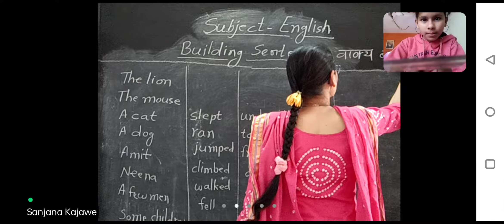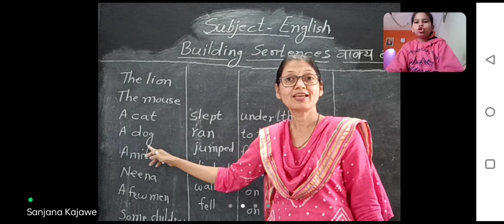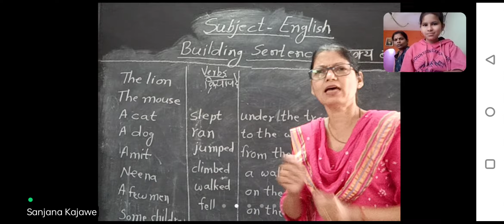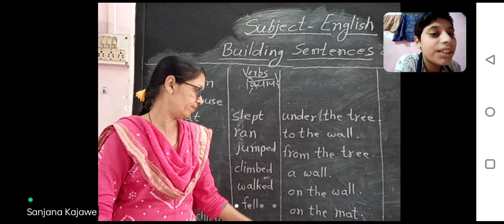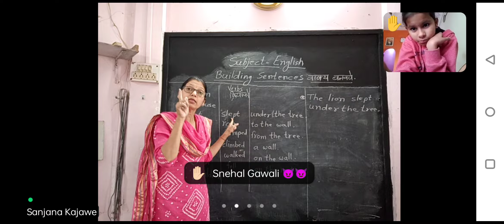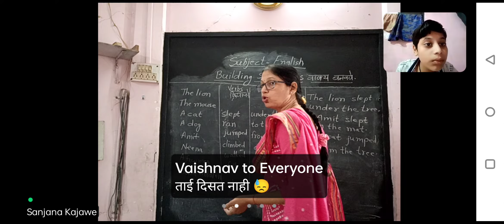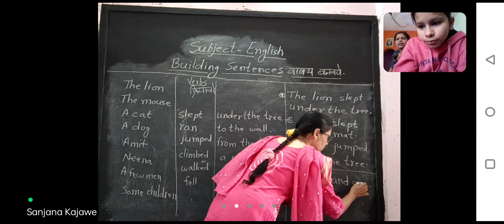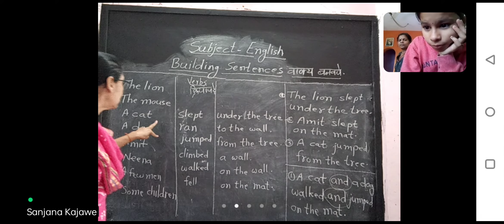Building sentences - 1, Std. 4th English